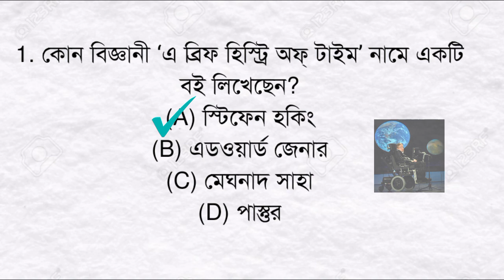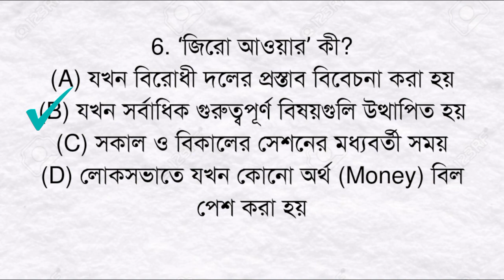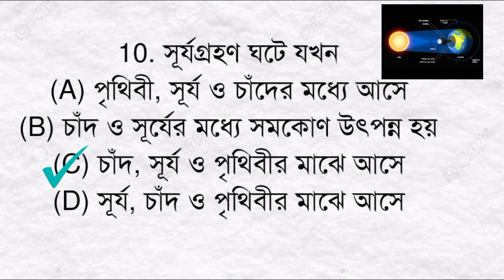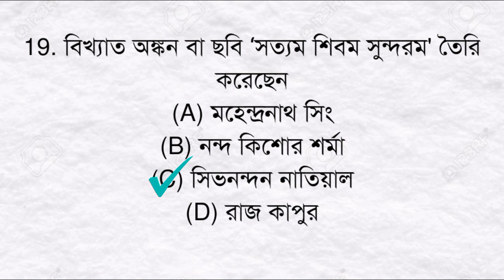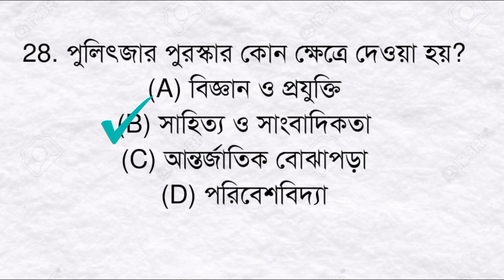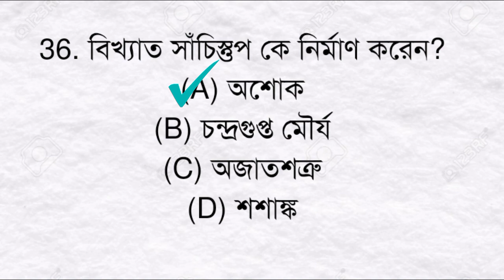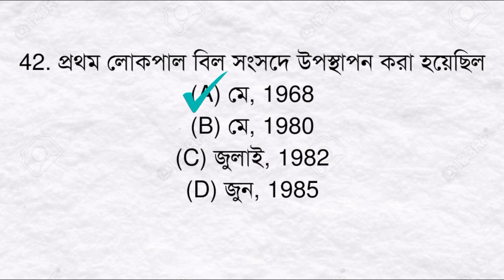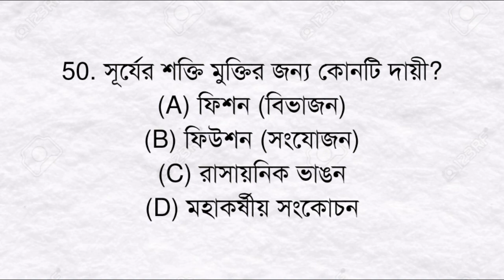FOOD SI 2019 Previous year question paper || বিগত বছরের প্রশ্ন || Psc Food Si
FOOD SI 2019 Previous year question paper || বিগত বছরের প্রশ্ন || Psc Food Si@ThePreparation